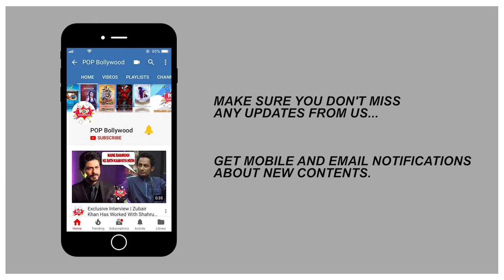Sumit Sarkar | Exclusive Interview | Pagalpanti Gujarati Movie